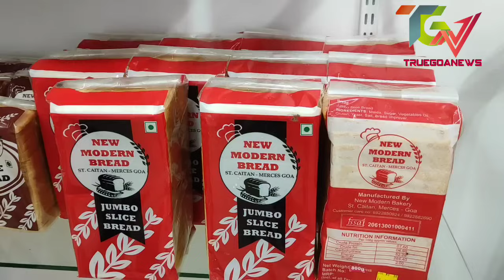New Modern Bakery, Open @ Santa Cruz,2024